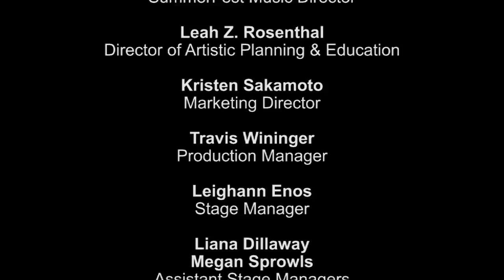Bolcom - Introduction and Rondo: Haydn Go Seek - La Jolla Music Society SummerFest 2014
Pulitzer Prize-winning composer William Bolcom responded to a commission from the Haydn Trio Eisenstadt with this work, a response to Haydn’s many rondos, in which the composer took delight in surprising audiences.  Bolcom said that his aim in this music was “to play a constant game of surprise throughout, in as Haydnesque a manner as I could muster from two centuries remove.” Recorded on 8/19/2014. Series: "La Jolla Music Society: SummerFest" [Arts and Music] [Show ID: 28882]